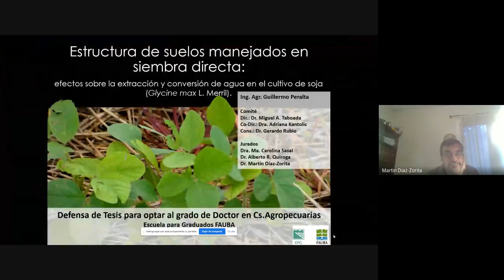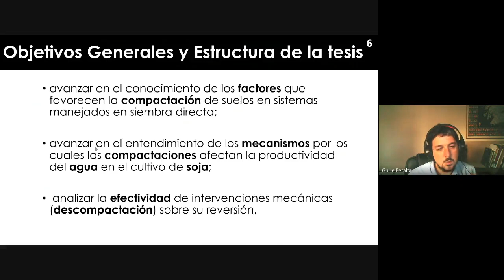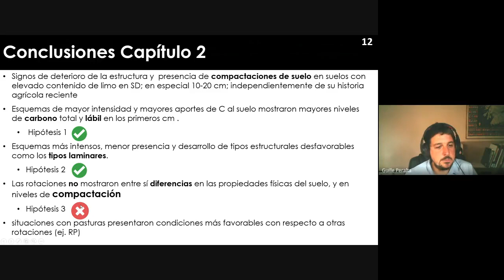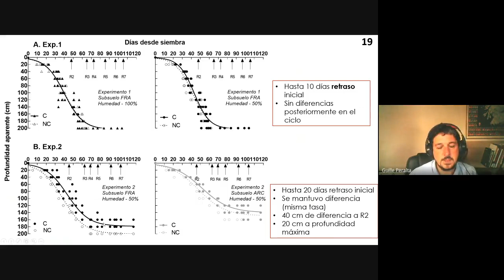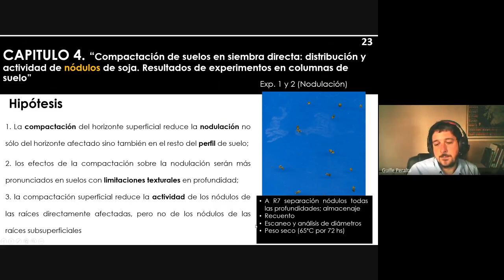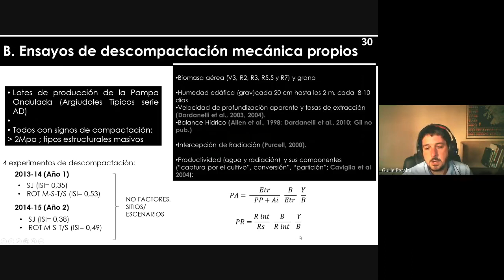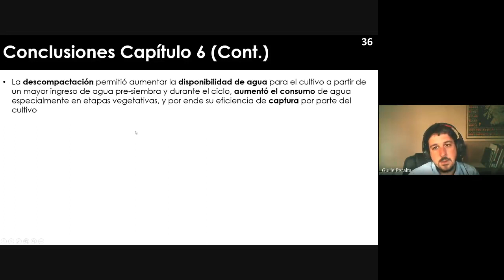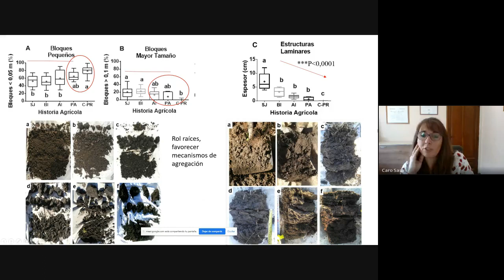Defensa de tesis Peralta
Doctorado Ciencias Agropecuarias
Título de Tesis: "Estructura de suelos manejados en Siembra Directa: efectos sobre la extracción y conversión de agua en el cultivo de soja (Glycine max L. Merril)".